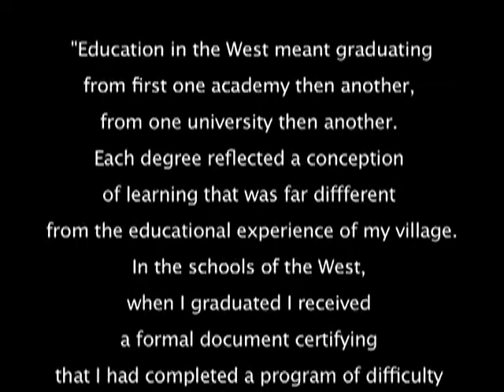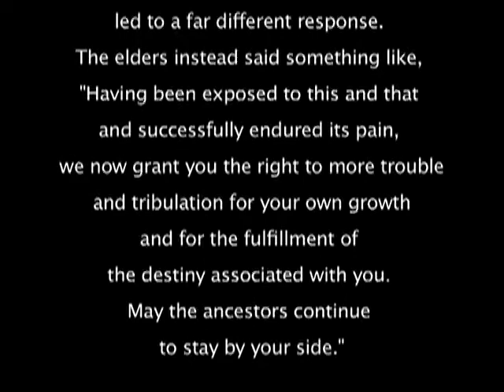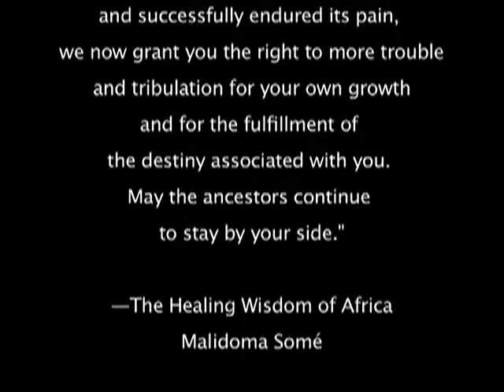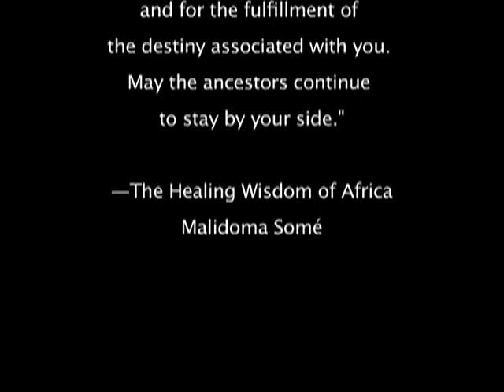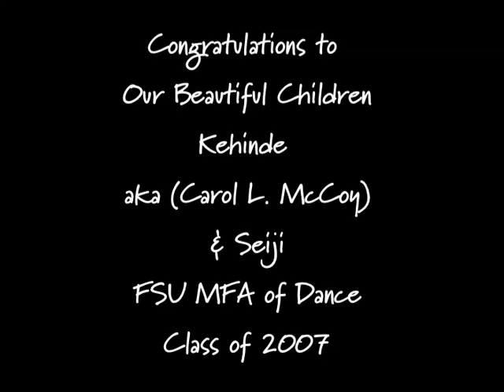Kehinde Ishangi MFA Thesis Concert 2007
Kehinde Ishangi and friend and colleague Seji Gammage are joined by members of their family and dance community to celebrate their completion of the Florida State University MFA in Dance.

Mentors Dr. Cleo Parker Robinson, Cleo Parker Robinson Dance Ensemble, Gaynelle Sherrod, Associate Professor, Virgina Commonwealth University and Interim Executive Director of Philadelphi Dance Company (PHILADANCO), and Jawole Zollar, Founding Artistic Director/Chief Visioning Partner, Urban Bush Women and MacArthur Fellow.